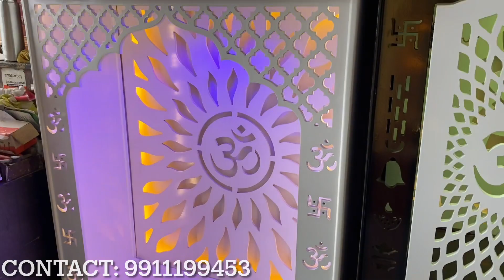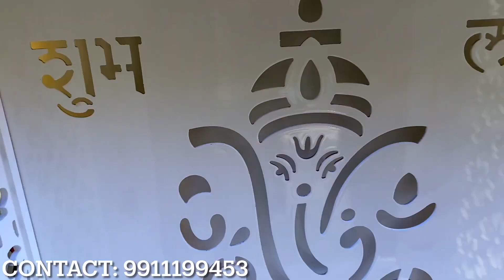Home Decorate Temple|| Mandir Wholesaler/Only Rs- 300 || Temple market delhi/ Mandir decorate market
Title:- Home Decorate Temple|| Mandir Wholesaler/ Only Rs- 300 / || Temple market delhi/ Mandir decorate market Vlog145

Shop Name- SRIJAN DECORATORS & FURNITURE

Address- Shop No. 5, Main Road, Mahila Colony, Gandhi Nagar,Delhi- 110031

Deals In: Export Quality MANDIRS God Figures & All Kind Of Furniture